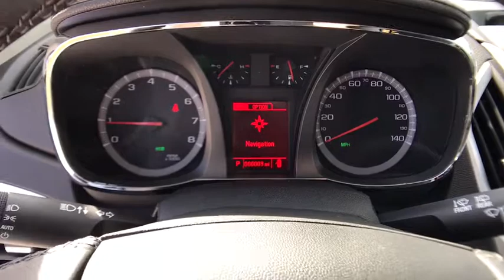2017 GMC Terrain Aurora, Denver, Parker, Centennial, Littleton, CO H3602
2017 GMC Terrain
2017 GMC Terrain AWD 4dr SLE w/SLE-2 - Stock#: H3602 - VIN#: 2GKFLTEK5H6340572

All Wheel Drive, WHEELS, 4 - 18 X 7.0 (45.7 CM X 17.8 CM) ALUMINUM, BLACK GLOSS ACCENTS, Back-Up Camera, Onboard Communications System, Premium Sound System, TRANSMISSION, 6-SPEED AUTOMATIC, DRIVER ALERT PACKAGE I, SLE-2 PREFERRED EQUIPMENT GROUP, ENGINE, 2.4L DOHC 4-CYLINDER SIDI (SP... DRIVER ALERT PACKAGE II, NIGHTFALL PACKAGE, AUDIO SYSTEM, COLOR TOUCH AM/FM/SIRIU... ONYX BLACK exterior and JET BLACK interior, SLE trim. FUEL EFFICIENT 28 MPG Hwy/20 MPG City! CLICK NOW! KEY FEATURES INCLUDE: All Wheel Drive, Back-Up Camera, Premium Sound System, Onboard Communications System. Keyless Entry, Privacy Glass, Child Safety Locks, Steering Wheel Controls, Electronic Stability Control. OPTION PACKAGES: NIGHTFALL PACKAGE includes Charcoal grille with gloss Black surround and accents, Black front and rear fascia accents with gloss Black rear license plate trim, gloss Black door handles, (V59) gloss Black luggage rails, (DL8) outside heated power-adjustable, gloss Black manual-folding mirrors and (RRT) 4 - 18 x 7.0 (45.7 cm x 17.8 cm) aluminum wheels with gloss Black accents, DRIVER ALERT PACKAGE I includes (UFT) Side Blind Zone Alert, (UFG) Rear Cross Traffic Alert and (UD7) Rear Park Assist, WHEELS, 4 - 18 X 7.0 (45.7 CM X 17.8 CM) ALUMINUM, BLACK GLOSS ACCENTS, DRIVER ALERT PACKAGE II includes (UEU) Forward Collision Alert and Lane Departure Warning, AUDIO SYSTEM, COLOR TOUCH AM/FM/SIRIUSXM STEREO WITH MP3 PLAYBACK includes 7 diagonal color touch-screen display, USB port, AUX port and iPod support (STD) (Includes IntelliLink. SLE-2 PREFERRED EQUIPMENT GROUP Includes Standard Equipment, FORWARD COLLISION ALERT AND LANE DEPARTURE WARNING, TRANSMISSION, 6-SPEED AUTOMATIC (STD), ENGINE Plus tax and title fee. Horsepower calculations based on trim engine configuration. Fuel economy calculations based on original manufacturer data for trim engine configuration. Please confirm the accuracy of the included equipment by calling us prior to purchase.